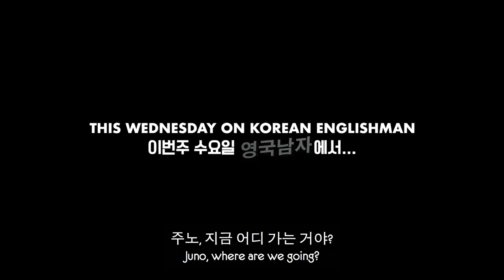How Hard is it to Make FULL Sentences in Korean???🤦‍♂️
Today Ollie's Jolly Korean Lessons are back... Will he be taking 2 steps forward or one step back today?? 😂

If you haven't seen the hilarious journey these lessons have been then check out this playlist

오늘은 올리의 졸리 한국어 수업시간이 돌아왔습니다... 과연 이보 전진하게 될까요, 아니면 일보 후퇴하게 될까요??😂

아직 이 웃음폭탄 수업 여정을 못 보신 분들은 이 플레이리스트 정주행을 추천드려요!

Series Producer: Hyemin Lim & Sepi Zolfaghari
Production Assistant: Jordan Carrott
Editor: Grace Park & Sepi Zolfaghari
Editor/Translator: Sejun Lee
Translator: Miso Kang